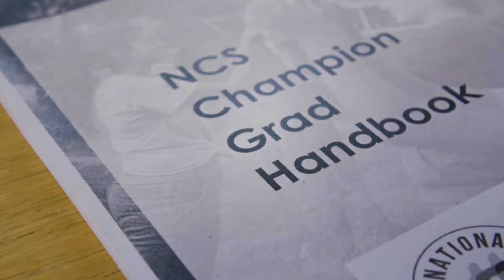Graduation 2017 - Nottinghamshire/Derbyshire